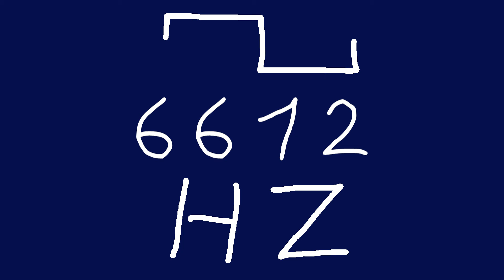6612 hz square